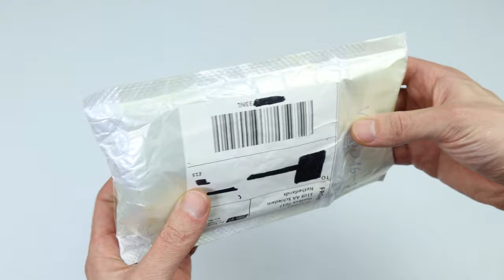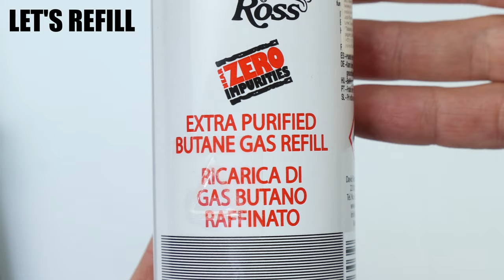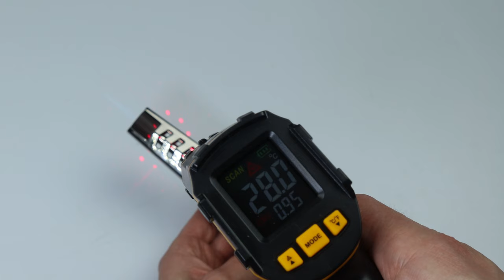Most Powerful Torch Lighter Test + Refill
0:00 - Intro
0:24 - Unboxing Torch Lighter
2:07 - Torch Lighter Refill
3:47 - Torch Lighter Test
6:53 - What's inside Torch Lighter

Aliexpress shop
Amazon shop

Turbo Metal Blue Flame Gas Lighter Spray Gun Kitchen Cooking Smoking Accessories Windproof BBQ Jewelry Welding Cigar Lighters